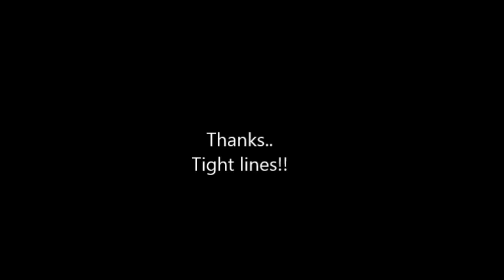Sjøørretfiske Oslofjorden mars 8 2015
3 keepers, all undersized trouts released.